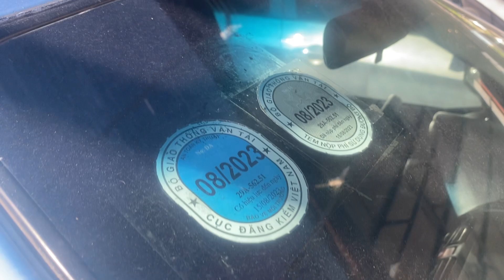Taxi thải ra mà xe vẫn còn ngon lắm / Có 6 Chục Bà Con Có Xe Ô Tô Đi Lh 0397265286